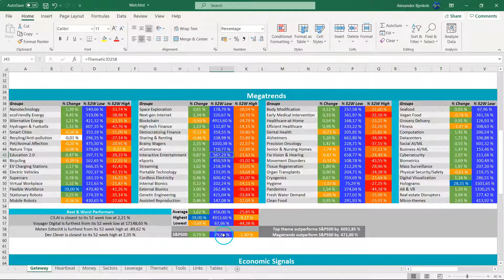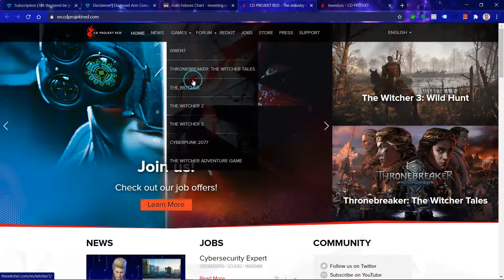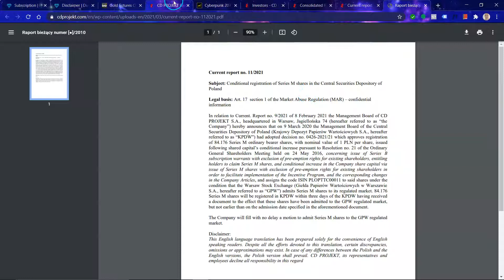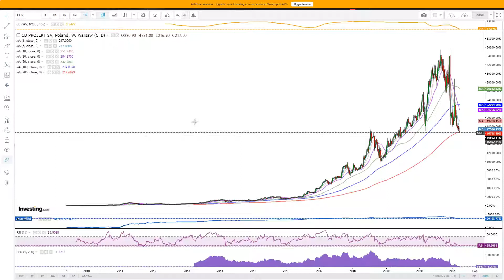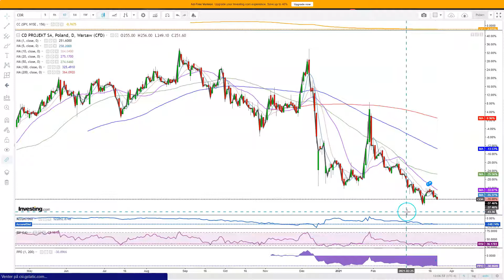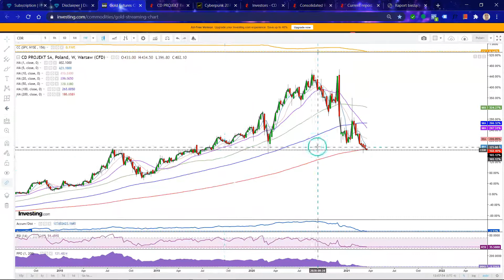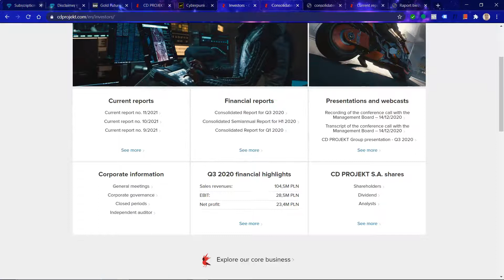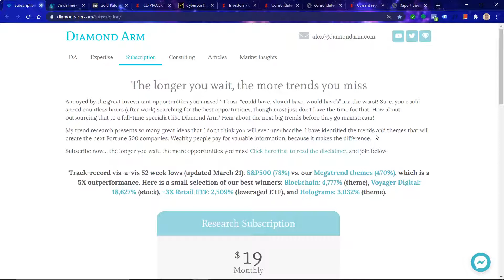CD Project Red | Interactive Entertainment: Megatrend | ($CDR/OTGLY)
CD Project Red: Technical and fundamental analysis from a long- and short-term perspective.